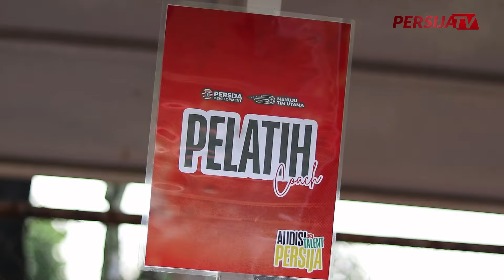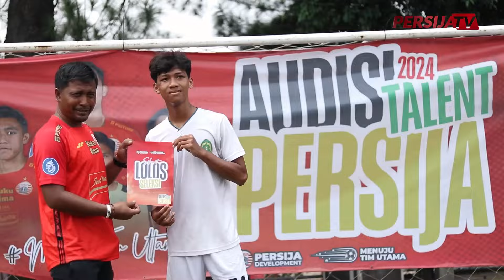Mencari Bakat Muda Sepak Bola Indonesia Lewat Audisi Persija Talent 2024 | Persija Academy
AUDISI PERSIJA TALENT 2024 | Persija Development Mencari Bintang Persija Selanjutnya!